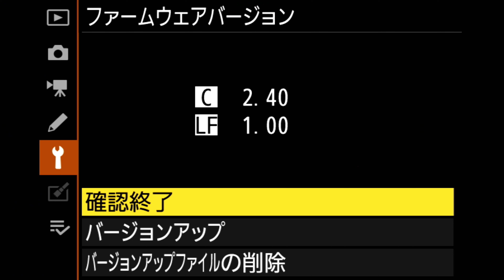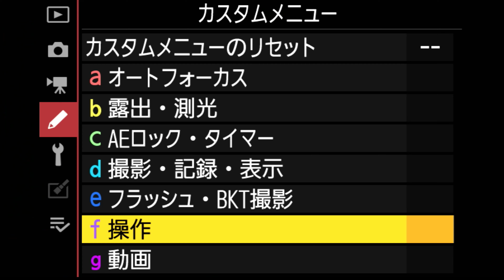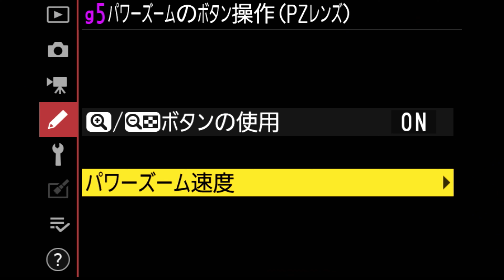NIkon Z50 ファーム Ver.2.50 パワーズ―ム出来るぞ！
ファームを早速入れてみました(^^♪

動画で録音しているマイク / マランツプロ